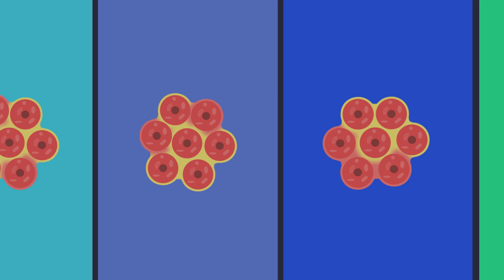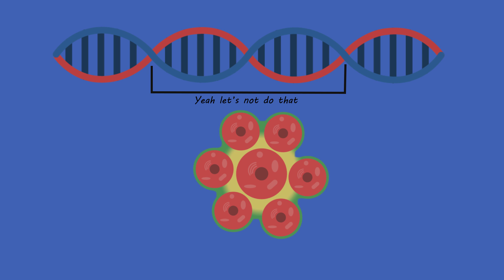The Story Of Multicellular Life (how did multi-cellular life begin)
so have you wondered how did multi cellular life come from? or how multi cellular life evolved maybe how multi-cellular life could have even formed well that's what I am here for we are going to look at how cells evolve